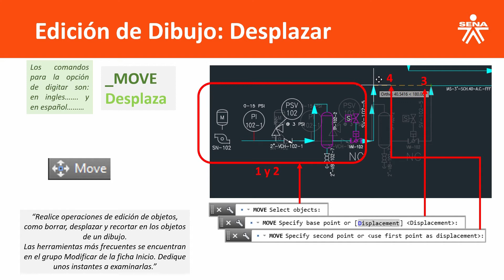Comando desplaza o mover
Este video hace parte de la complementaria Diseños y planos en Autocad 2D. Para ver todo el programa de formación te invitamos a estar atento a las fechas de inscripción